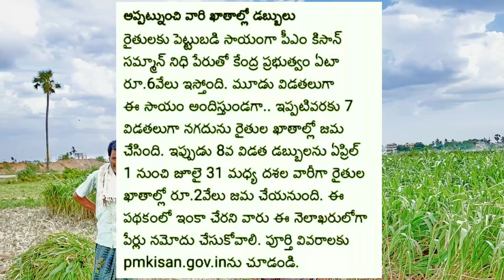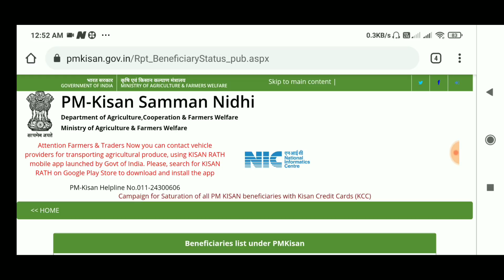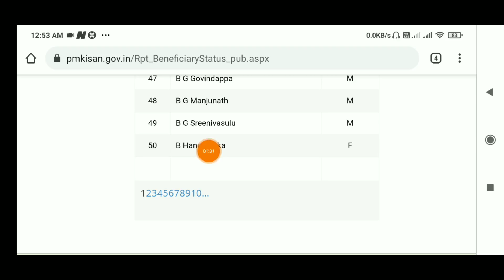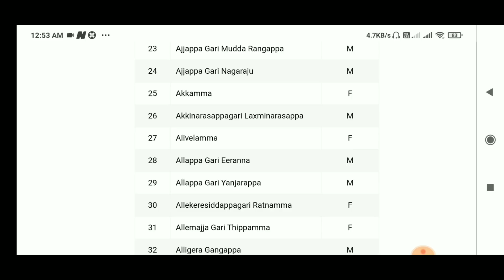PM Kisan Samman Nidhi 8th Installment Amount Released in 2021 | PM Kisan Samman Nidhi Eligible List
PM Kisan Samman Nidhi 8th Installment Amount Released in 2021 | PM Kisan Samman Nidhi Eligible List 2021